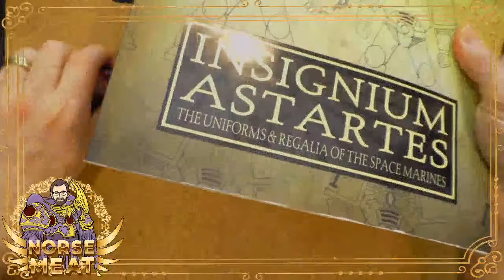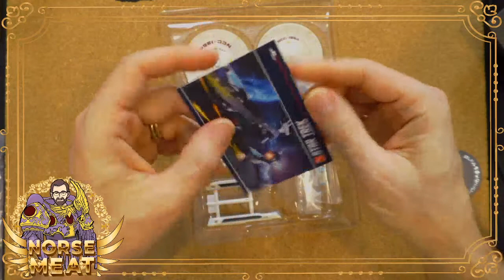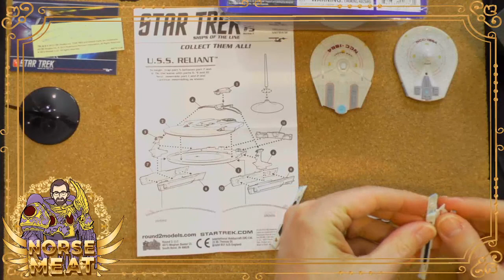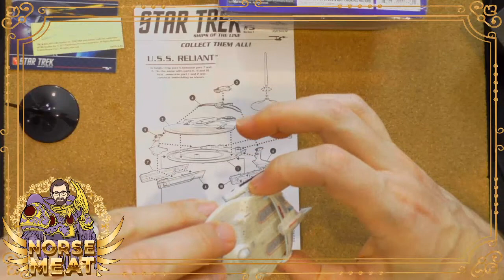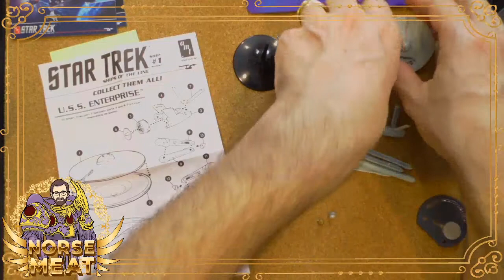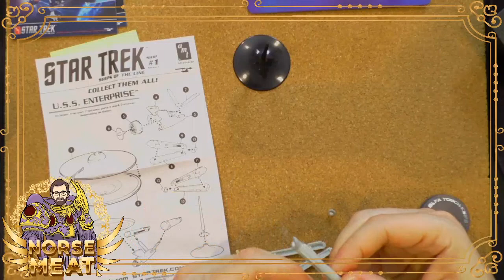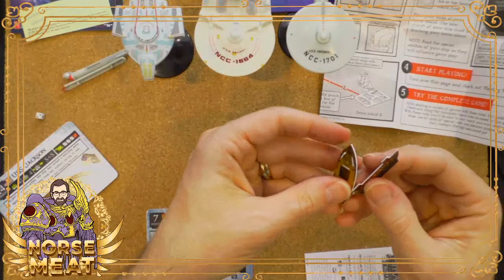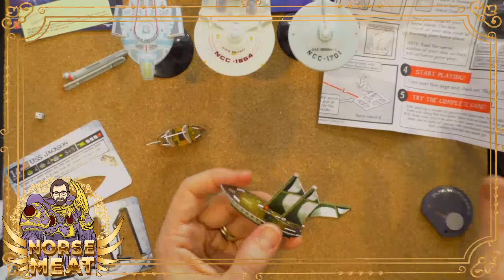Building Star Trek Ships of the Line Enterprise & Reliant models on Figure Friday!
On a momentous Figure Friday we start out by catching up on some Warhammer 40k Space Marines painting notes including a peek at the incredible Insignium Astartes book, then it's model time! I've got a couple AMT/Round2 Star Trek Ships of the Line models on my hobby table with the USS Reliant and USS Enterprise (unfortunately that second one had a bad kit, oh well). Finally as a palate cleanser I opened and built a pack of WizKids Games Pirates The Frozen North expansion!

(Scott Rubin) - your source of unique, geeky content throughout the week. Themed streams include Mythology Monday, Toy Tuesday, Warhammer Wednesday, and Figure Friday, along with the new War Room Saturday Warhammer 40k show! Current Women's Champion of the Homebuddies Wrestling League.